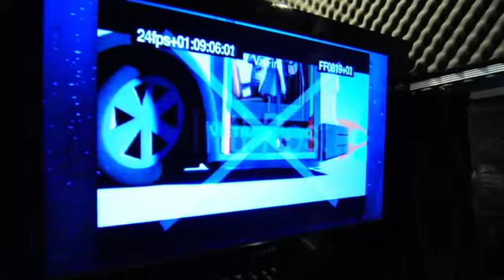MC Nguyen Khang : Behind the Scene Cloudy 2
MC Nguyen Khang lồng tiếng cho nhân vật Flint Lockwood trong bộ phim hoạt hình Cloudy 2-Cơn Mưa Thịt Viên